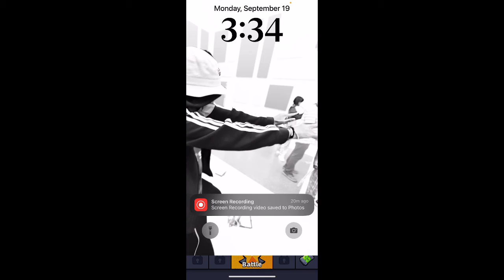This game is hard.. (survivor.io part 1)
I promise it’ll get better